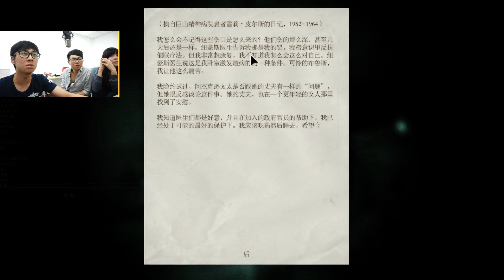絕命精神病院 EP15 - 當有女生陪你一起玩... (Outlast)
歡迎農和Alex來到這一集Outlast =]

他們兩個就是Minecraft孤兒院裡的那兩個人唷!!